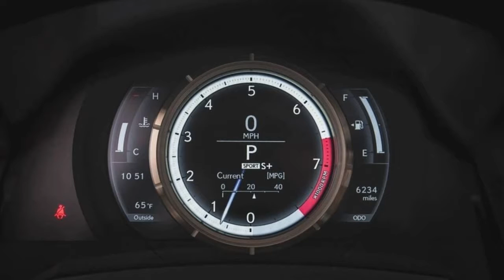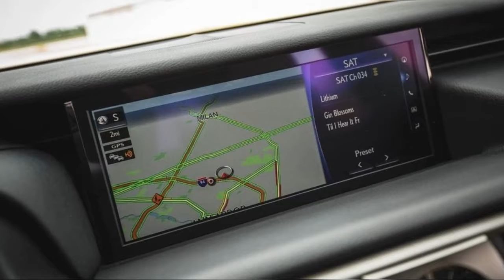2018 LEXUS IS 350 REVIEW TOP NEWS CAR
2018 LEXUS IS 350 REVIEW

Sharp style and attractive value make the Lexus IS 350 a smart pick for a small luxury sedan.
Based on the Lexus IS 350's looks alone, you might take its aggressive style — the pinched grille, prominent air intakes, and sweeping body lines to the back — as the sign of an uncompromising performance car. But don't let its looks fool you. The IS 350 is foremost a cruise and comfort machine.

Much of the credit goes to the Lexus' cabin, which stands out in both design and quality, and the IS 350's smooth ride quality both around town and out on the open highway. There are also generous standard features and plentiful options. We particularly like how adaptive cruise control and a forward collision warning system with pedestrian detection and automatic braking come standard.